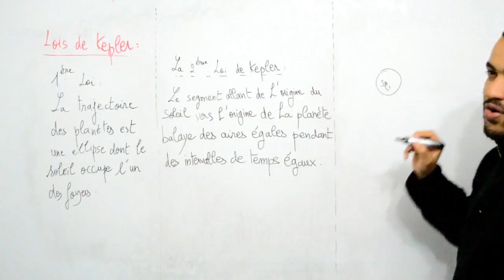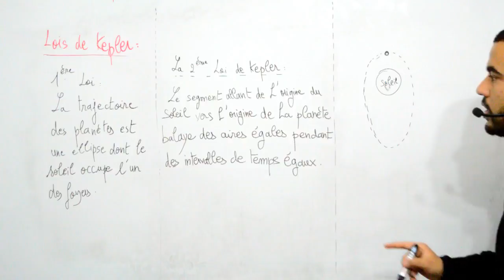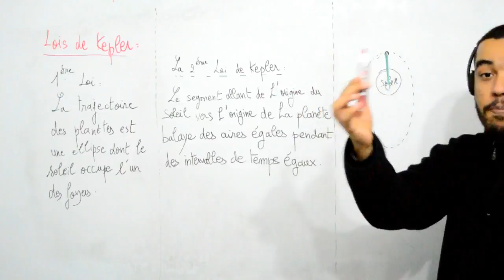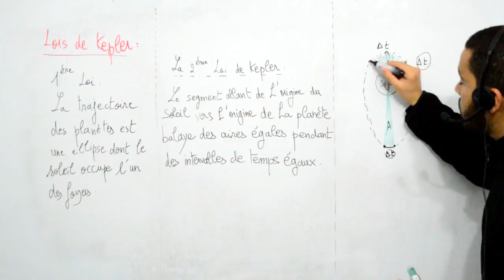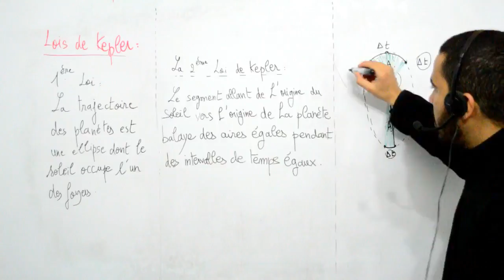TS, mouvement des satellites et planètes, lois de Kepler, part 03